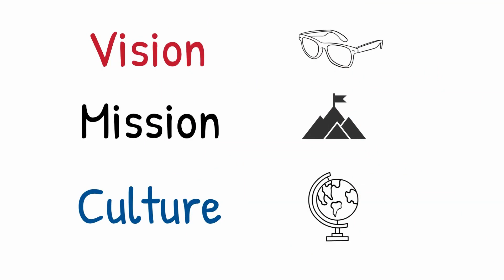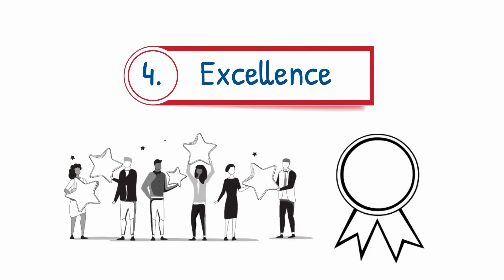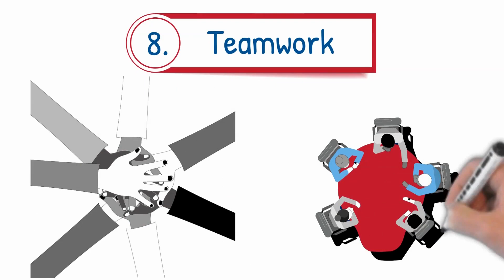14 Points of Culture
This text outlines the 14 Points of Culture for ActionCOACH, presented as "I am" statements. These statements express the core values and principles that ActionCOACH team members commit to upholding.  Here's a summarized breakdown:

    Commitment:  100% dedication to goals and the ActionCOACH vision, mission, culture, and success, prioritizing ActionCOACH products and services.

    Ownership: Taking full responsibility for actions and outcomes, understanding personal accountability.

    Integrity:  Truthfulness, delivering on promises, communicating potential issues transparently, and resolving broken agreements promptly.

    Excellence:  Delivering exceptional quality, adding long-term value, striving for continuous improvement and innovation.

    Communication:  Positive and purposeful communication, avoiding negativity and gossip, taking responsibility for communication, and respectful interaction.

    Success:  Focusing on successful outcomes, promoting win-win situations, and projecting confidence.

    Education:  Continuous learning, sharing knowledge, and empowering clients to make informed decisions.

    Teamwork:  Collaboration, achieving team goals, flexibility, seeking and offering help.

    Balance:  Prioritizing spiritual, social, physical, and family aspects alongside financial and intellectual pursuits.

    Fun:  Creating a positive and enjoyable atmosphere.

    Systems:  Using systems for problem-solving and innovation, following existing systems, and suggesting improvements.

    Consistency:  Reliable and predictable actions, disciplined work habits.

    Gratitude:  Expressing appreciation, celebrating wins, and acknowledging positive actions.

    Abundance:  Believing in deserving and receiving abundance, respecting self-worth and the worth of others, and understanding the connection between creating abundance for others and receiving it.

These "I am" statements serve as a guide for ActionCOACH team members, defining their professional conduct and their commitment to the company's values and client success.